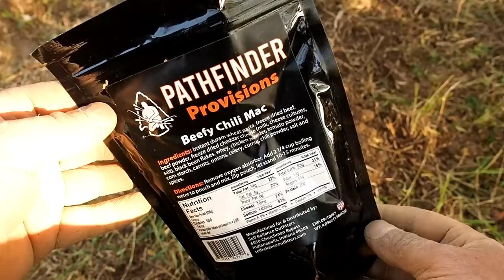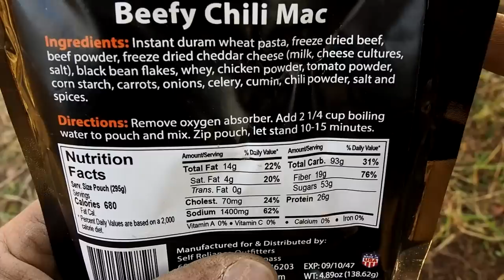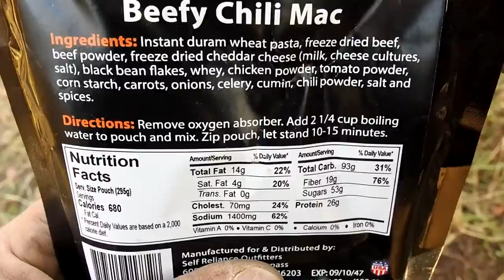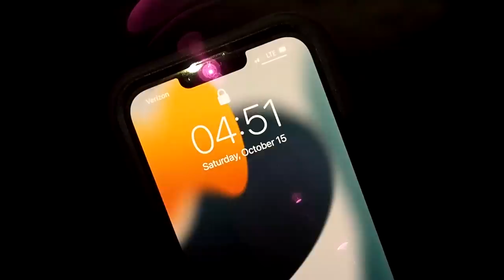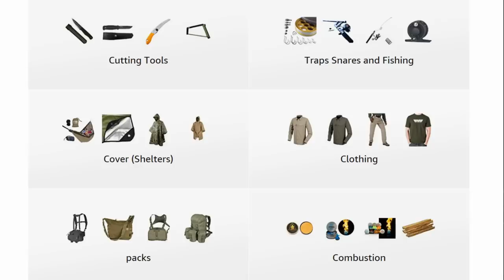Solo Overnight Building a Simple Dugout Shelter in The Woods and Beefy Chili Mac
1,000,000 Subscriber Video, Lets' Build a Dugout Shelter In The Woods.